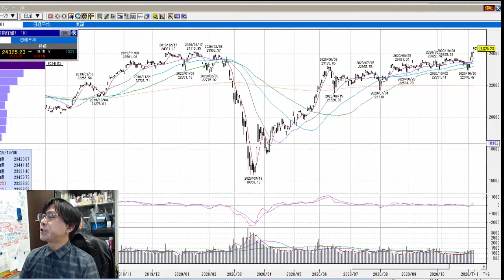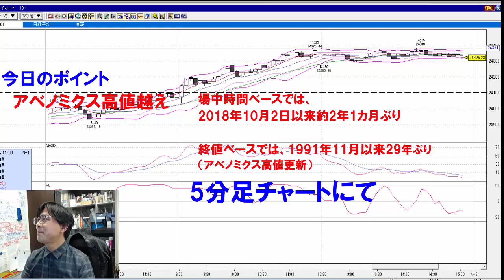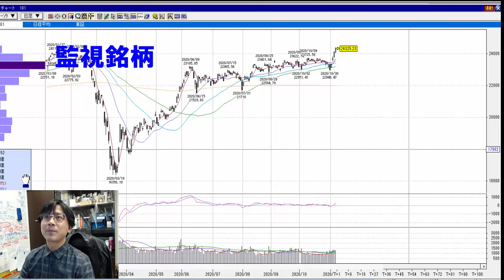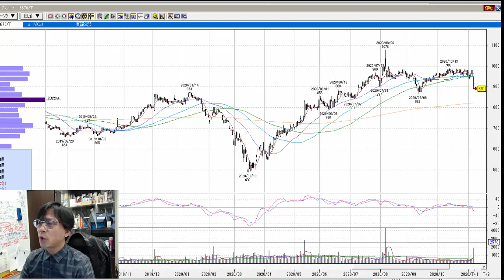【株式投資】アベノミクス超え！？熱狂的相場のスタートは・・・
【新企画スタート】
グラビアアイドル・レースクイーンとのコラボ企画
＃5：株で1ヶ月5000万円稼いだ男の稼ぎ方 【板とチャートはどこで見る？前編】

【株式投資】
・日経平均は4営業日続伸、終値にて29年ぶりの高値水準！
・高値掴みとならないためにも、銘柄選定は慎重に！

個別にチャートを使い紹介しています。

是非ご参考にしてください。

　8：45～10：30